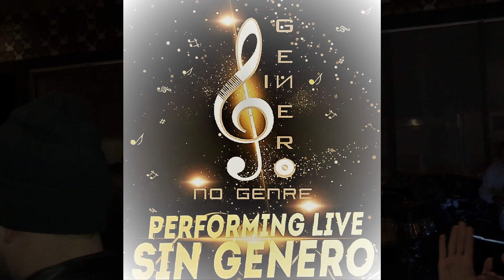Sin Genero N.T.P.A Feat- Ale Nova -